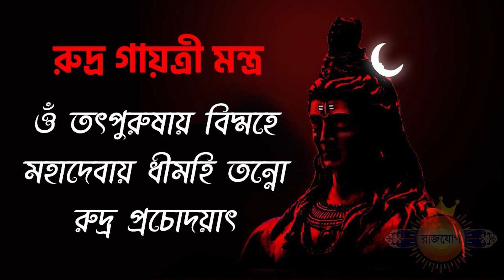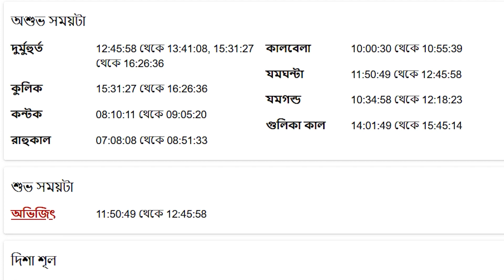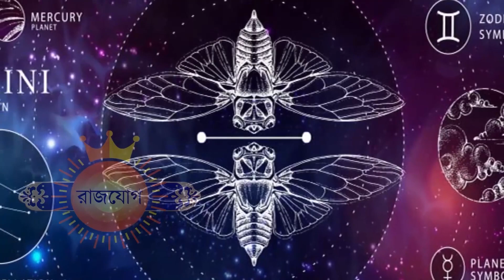মিথুন রাশি - ২৭শে মে ২০২৪ - আজকের রাশিফল - Mithun Rashi 27th May 2024 Ajker Rashifal - Gemini